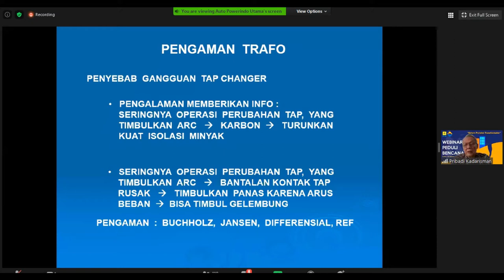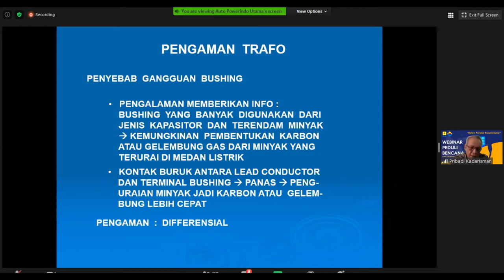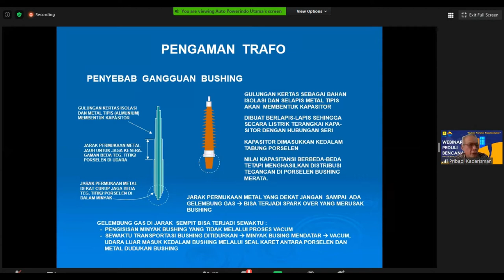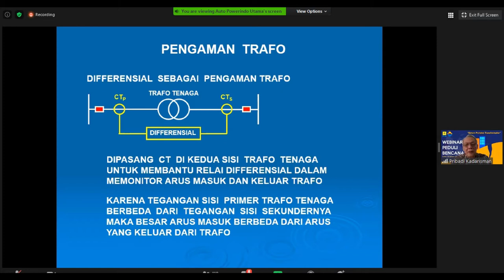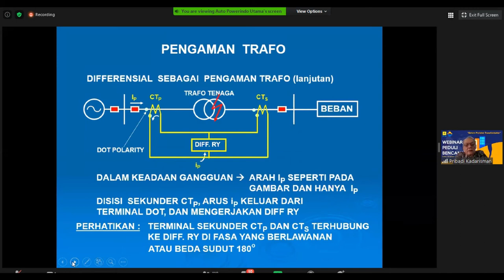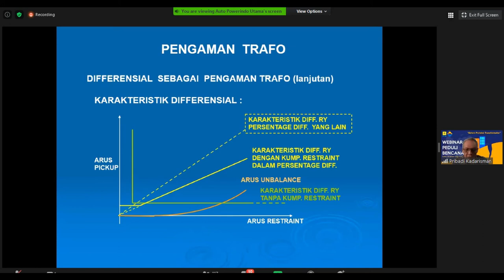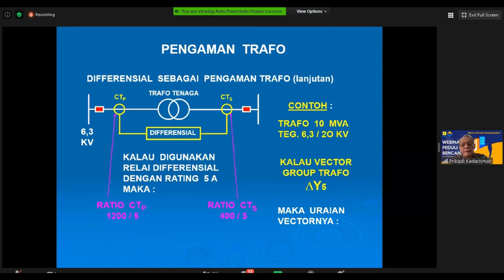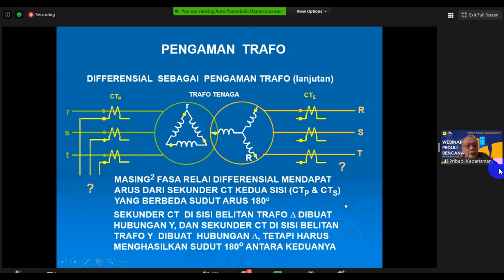FILOSOFI PROTEKSI TRAFO PART 2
Pada Channel ini terdapat beberapa penjelasan :
Power System

Materi kali ini membahas "" FILOSOFI PROTEKSI TRAFO PART 2 ""

Pemateri Pribadi Kadarisman